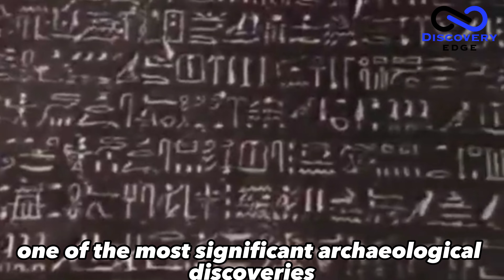Jaw-Dropping Discoveries in Egypt: Scientists Stumble Upon Mysterious Artifacts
In this video, we take you on a journey to Egypt where scientists have stumbled upon mysterious artifacts that are leaving the world in awe. From hidden tombs to ancient temples, these discoveries are shedding new light on the rich history and culture of Egypt.

Join us as we explore the fascinating world of archaeology and uncover the secrets of these jaw-dropping discoveries. With expert insights and stunning visuals, this video is a must-watch for anyone interested in history, culture, and the mysteries of the past.

So, come along and discover.

Note: The videos featured on the Discovery Edge channel are for educational and informational purposes. We try to read each and every comment made.